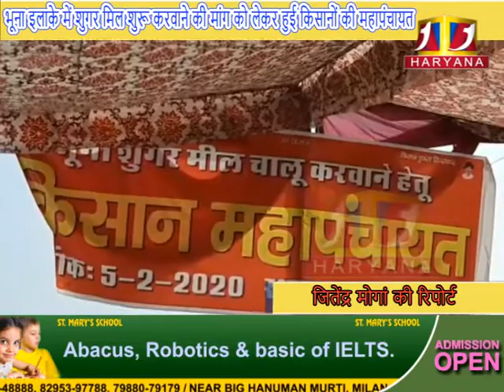शुरू करवा कर रहेंगे भूना की शुगर मिल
a1haryana # ftb # शुरू करवा कर रहेंगे भूना की शुगर मिल # a1haryana